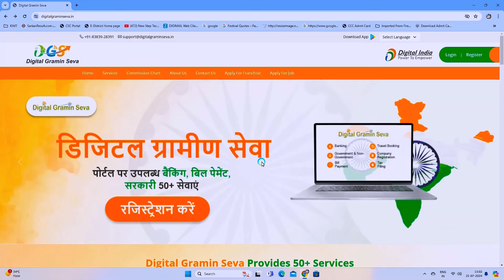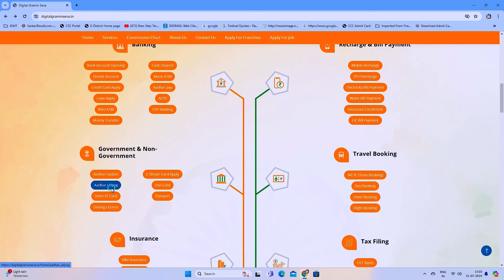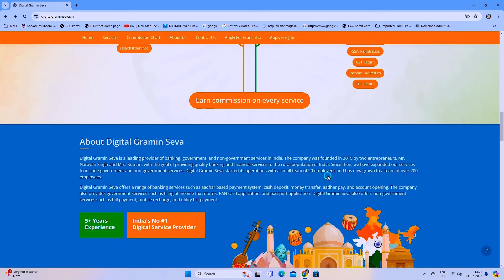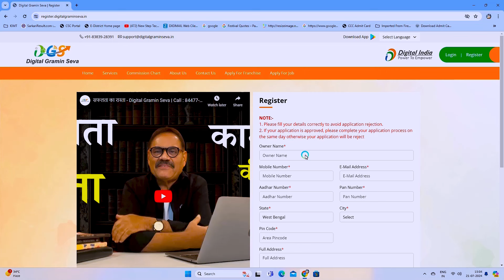Grahak Seva Kendra Khole। CSC से भी ज्यादा सर्विसेज व कमीशन । बिना सर्टिफिकेट एग्जाम के ID प्राप्त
CSC से भी ज्यादा सर्विसेज व कमीशन । बिना सर्टिफिकेट एग्जाम के ID प्राप्त 5 मिनट मे

ग्राहक सेवा केंद्र खोले और प्रदान करे अपने नजदीकी लोगो को 50+ डिजिटल सर्विसेज और महीने का कमाए आसानी से 30000 से 50000 रुपया तक डिजिटल ग्रामीण सेवा केंद्र खोलने के लिए किसी तरह के एग्जाम या सर्टिफिकेट की जरूरत नहीं होती व आईडी व पासवर्ड भी आपको 1 दिन मे ही मिल जाता है।

यह एक paid pramotion  वीडियो है आप अपने तरफ से जांच कर लें। भविष्य में किसी भी प्रकार की समस्या के लिए ‎@NewStepTechnology  जिम्मेदार नहीं होगा धन्यवाद।

अधिक किसी भी जानकारी के लिए समपर्क करे
कॉल एंड व्हाट्सप्प  :- 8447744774, 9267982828